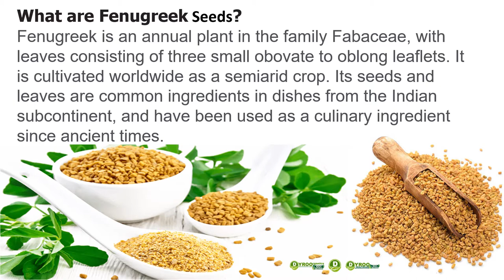Where to Buy Fenugreek Seeds in Ghana Accra Kumasi Tamale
Fenugreek Seeds in Ghana | Where to Buy Fenugreek Seeds in Kumasi | Price of Fenugreek Seeds in Kumasi | Where to Purchase Fenugreek Seeds in Kumasi.
Dyroo_Healthcare sells Fenugreek Seeds in Kumasi
Are you looking for Fenugreek Seeds in Kumasi to purchase in Kumasi?
We do Same Day Delivery in Kumasi
CHECKOUT OTHER ORGANIC PRODUCTS AVAILABLE IN KUMASI
Aloe Vera Products
Superfoods / Wholefoods
Nuts And Seeds
Organic Powders
Nutritional Products
SUPPLEMENTS CATEGORIES
Eye Supplements
Joint Supplements
Gym Supplements
Immune Boost Supplements
Nutritional Supplements
Other Supplements
PRODUCTS FOR BODY BUILDING
Mass Gainers
Pre Work Out
Creatines
Fat Burners
Proteins
Muscle Support And Testo Boosters
Vitamins
Amino Acids
POWDERED WHOLEFOODS
Pure Maca Root Powder
Moringa Powder
Turmeric Powder
Cinnamon Powder
Chia Seeds
Flax Seeds
Almond Nuts
Black Seeds
Sunflower Seeds
Fenugreek Seeks
Pumpkin Seeds
Goji Berry
Sesame Seeds
Walnuts Seeds
OTHER PRODUCTS
Ginkgo Biloba
Maca
Herbal Tea
Green Tea
Royal Jelly
Propolis
Garcinia Cambogia
Omega3 Fish Oil
Honey
Berries
Hibiscus Tea
Saw Palmetto
Wild Yam
Blackstrap Molasses